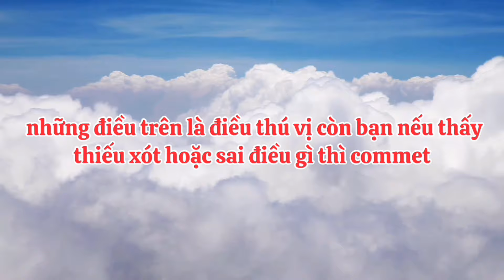TẤT CẢ CỐT TRUYỆN CỦA TỪNG NHÂN VẬT - và sự thật đằng sau nó - Granny Phân Tích.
01:07  - Cốt truyện thế giới song song
03:07 - Cốt truyện gia đình
04:36 - Cốt truyện từng người

anh em giúp tôi mua điện thoại mới đi , sự góp phần giúp tôi có thêm động lực và niềm tin trong cuộc đời